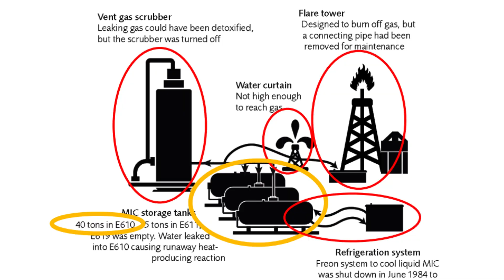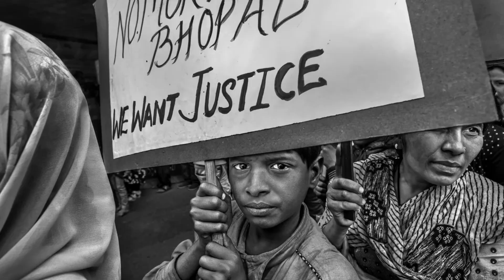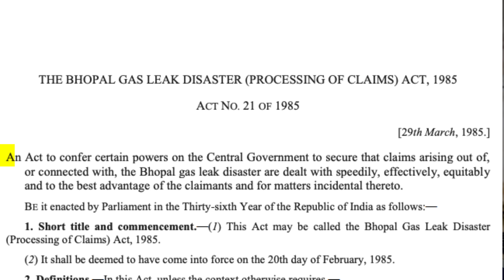World's Biggest Man Made Disaster | Bhopal Gas Tragedy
TKK SPEAKS | Episode - 03
The video explains the events that happened, what went wrong in Union Carbide Factory, and who was responsible for the disaster.